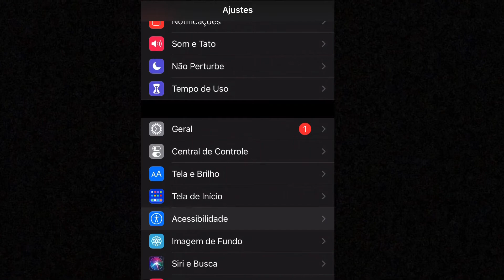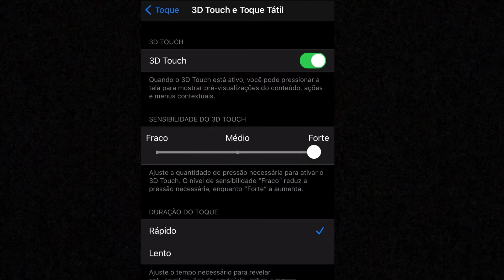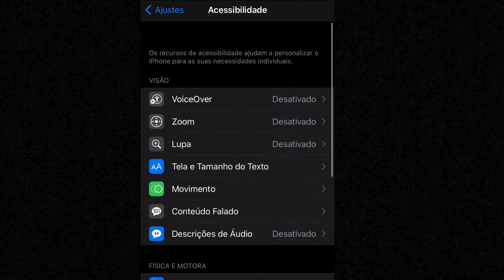A MELHOR SENSIBILIDADE + HUD PARA IPHONE 6s, 7, 7 PLUS E IPHONE 8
Eai pessoas! Tudo bem? mais um vídeo muito bom aqui para vocês!

Volte quando quiser!

Pedro Mendes.